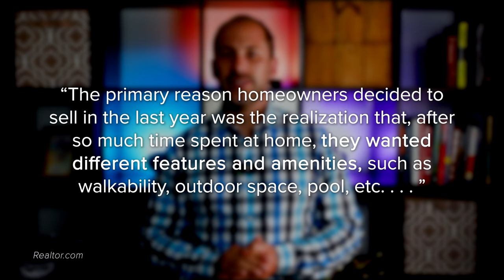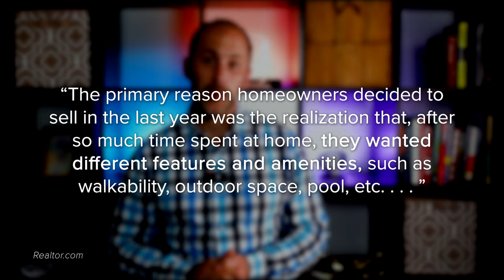Top Reasons Homeowners Are Selling Their Houses Right Now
Data shows 51% of homeowners have a mortgage rate under 4% as of April this year. And while it’s true mortgage rates are higher than that right now, there are other non-financial factors to consider when it comes to making a move. In other words, your mortgage rate is important, but you may have other things going on in your life that make a move essential, regardless of where rates are today. As Jessica Lautz, Vice President of Demographics and Behavioral Insights at the National Association of Realtors (NAR), explains:

“Home sellers have historically moved when something in their lives changed – a new baby, a marriage, a divorce or a new job. . . .”

0:00 Intro
0:23 Data shows 51% of homeowners have a mortgage rate under 4%
0:58 Jessica Lautz,explains homeowners reasons for selling.
1:24 Homeowner's Top Reason To Sell
1:50 Realtor.com survey summary
2:40 The Bottom Line